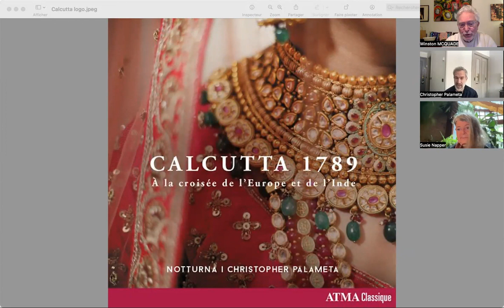L'album « Calcutta 1789 » avec Christopher Palameta et Susie Napper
LE CULTUREL 2.0 avec Winston McQuade : « Calcutta 1789 » à la croisée de l’Europe et de l’Inde de l’Ensemble Notturna avec son directeur artistique et hautboïste Christopher Palameta et la gambiste Susie Napper qui élaborent sur cette expérience enrichissante…